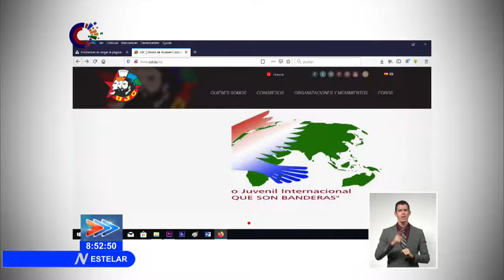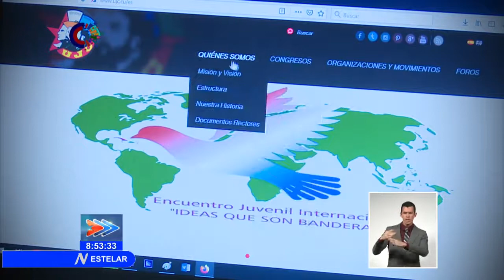Realiza @UJCuba conferencia de prensa sobre Encuentro Juvenil Internacional “Ideas que son Banderas”